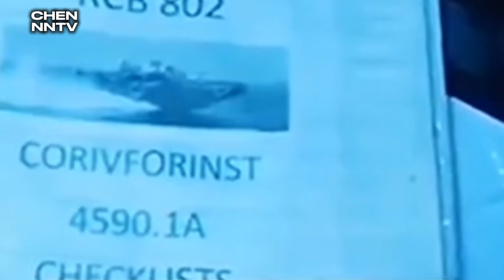Palestina tidak akan pernah menjadi Israel !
Palestina tetaplah Palestina.. Dia tidak akan pernah menjadi Israel karena rakyatnya dibantu milisi kontra Israel akan terus melawan !